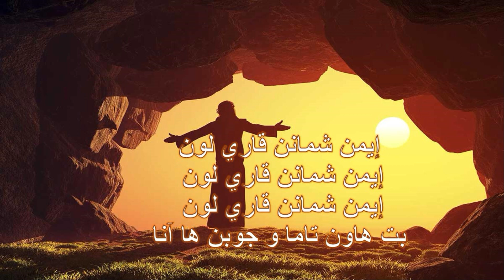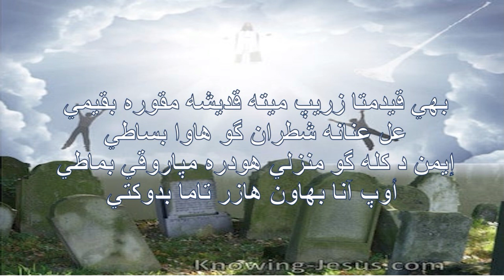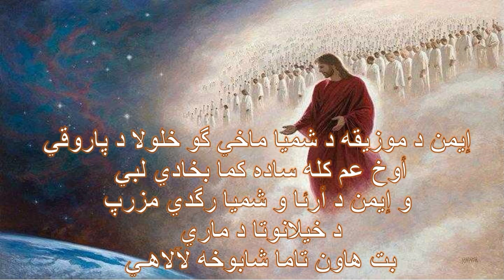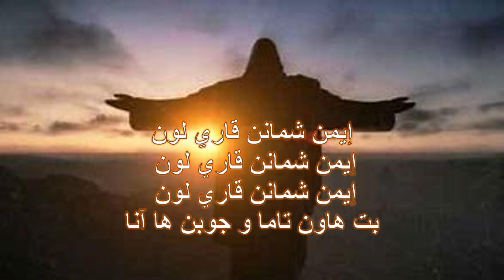Eman Shimanan Qarelon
Eman Shimanan Qarelon from album Mashekna D' Maryah